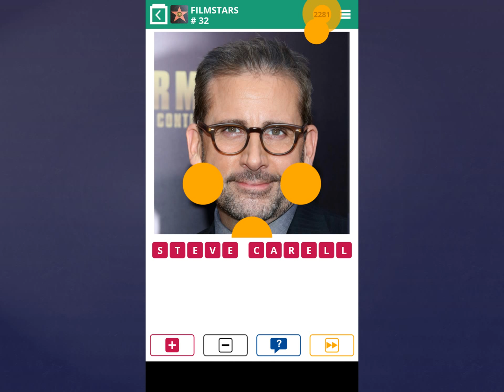100 Pics Quiz Lösung-Filmstars [Level 31-35]